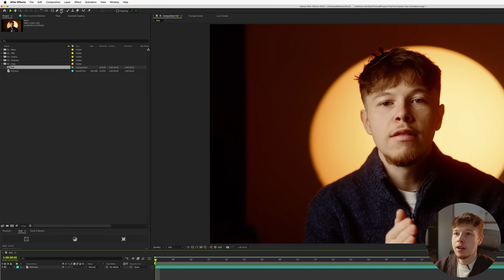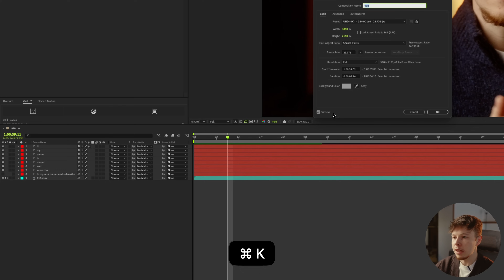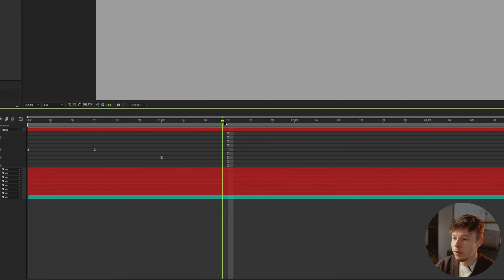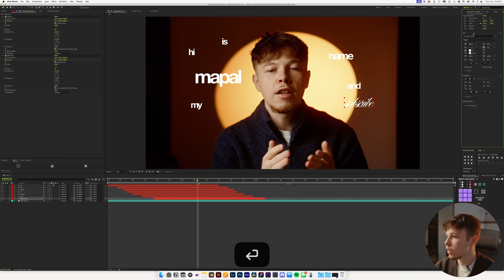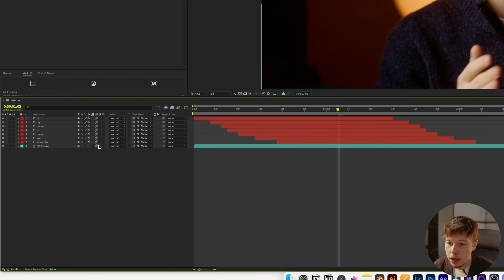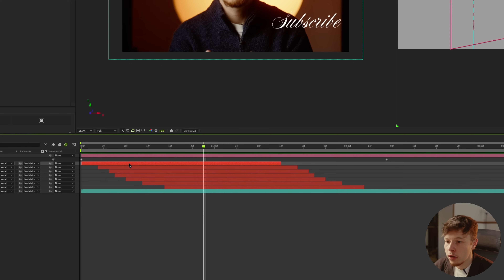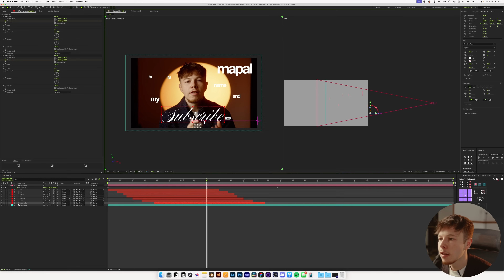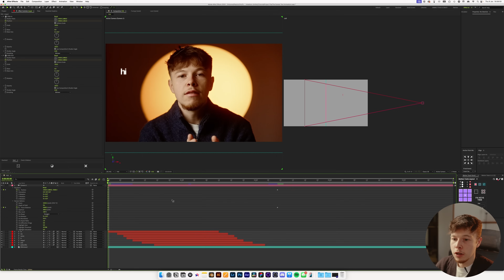The EASIEST Text Animations (After Effects Tutorial)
I am finally back from vacation and to start the year off I figured it would make sense to start easy and saucy. I use this animation ALL THE TIME. It's so clean and you can remix it in so many different ways. Also, thank you for the 100k. Means the world to me.

Feel free to skip around:
00:00 Intro
00:11 Examples
00:27 Composition Setup
01:21 First Animation
09:31 Second Animation
15:45 Final result

The equipment:
Sony FX3
Sony 24-70 + Sony 20mm
Deity V-MIC D3
Tascam DR-10L
Peak Design Travel Tripod - Aluminium
Neewer C-Stand
Amaran 300C & Spotlight SE + 100D & Neewer Softbox

Mac Studio Max M1 64gb Ram
Asus ProArt 32” Monitor